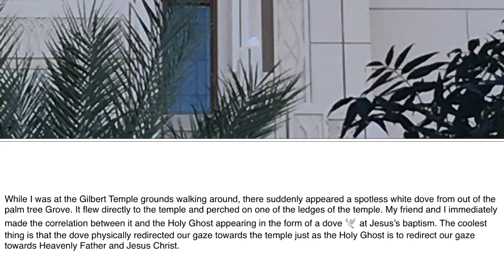Walking Around The Gilbert Temple Grounds And Driving By The Masa Temple!!